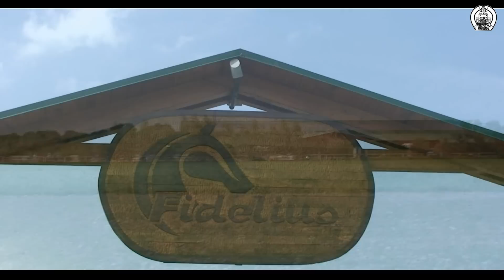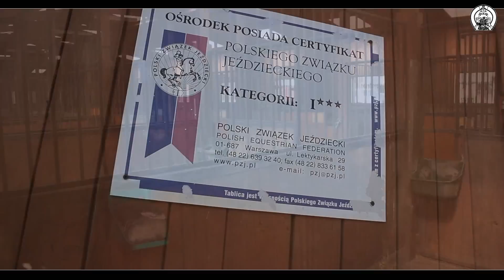Lubelski Związek Jeździecki - Stadnina Fidelius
Witamy. Przedstawiamy Państwu drugi film promocyjny Ośrodka Jeździeckiego w ramach cyklu zawodów Jeździeckiego Pucharu Lubelszczyzny 2015. Zawody odbędą się dnia 30 maja 2015r.
w Stadninie Koni Fidelius Pólko k/ Lublina. Właścicielem Ośrodka Jeździeckiego jest Prof. dr hab. Sławomir Pietrzak. Zapraszamy serdecznie na Zawody Regionalne i Towarzyskie w skokach przez przeszkody oraz II Kwalifikację Jeździeckiego Pucharu Lubelszczyzny 2015 do Stajni Fidelius.  Życzymy miłego oglądania filmu. Pozdrawiamy.

Montaż i realizacja filmów: Jacek Wącior (JackVonThor)